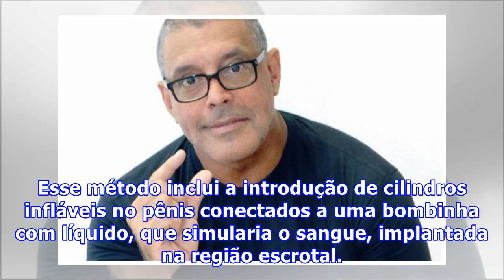Doença faz Alexandre Frota recorrer à prótese peniana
De acordo com especialistas, pequenos desvios na curvatura do pênis são normais. No entanto, quando essa condição é acentuada, pode ser um indício de doença de peyronie. Essa condição faz com que o pênis se posicione para cima, para o lado ou para baixo e pode causar complicações de saúde. NÃO PARE ...